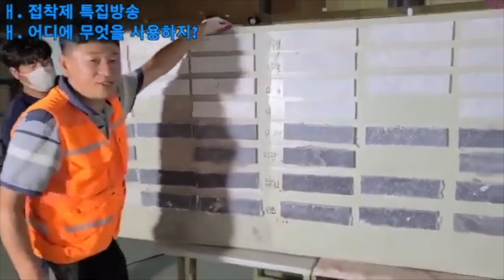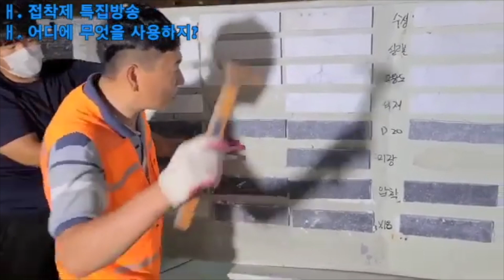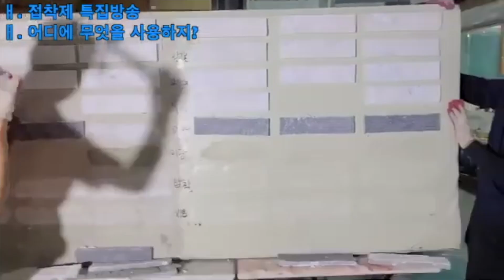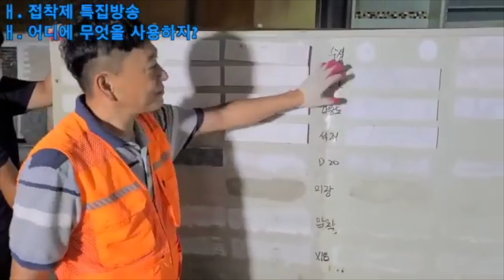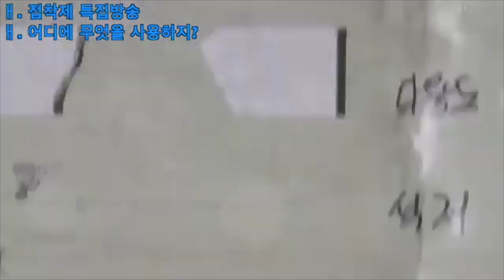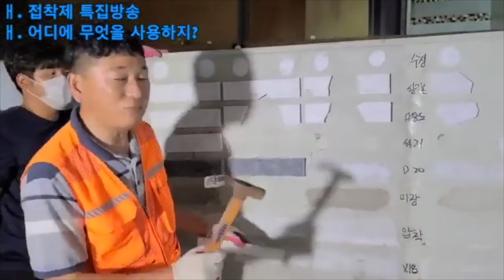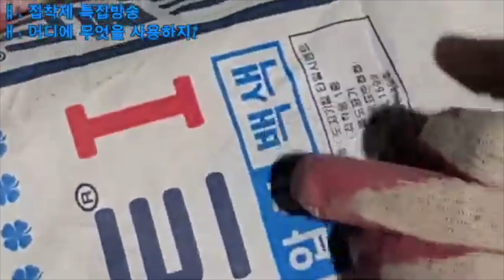정말 정말 셀프로 인테리어 혹은 리모델링 하실분들에게 도움되는 영상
정말로 셀프 인테리어 혹은 리모델링 하실분들에게 도움되는 영상입니다
한번 시청하시면 붙이는것에 대한 이해를 다 하실수가 있습니다